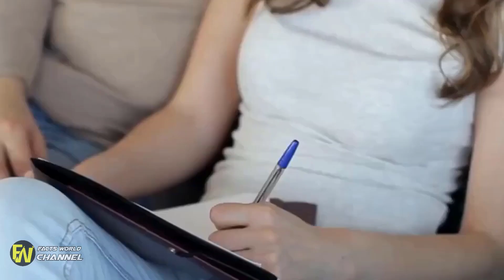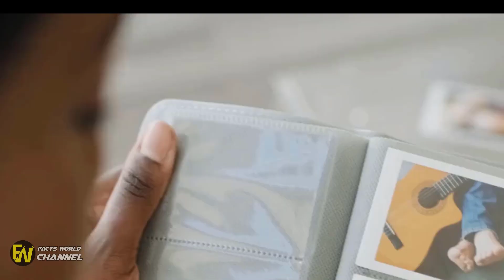Man Delivers To House Daily, Neighbor Hides Camera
Man Delivers To House Daily, Neighbor Hides Camera.  Man banned from living in his own house after hiding cameras outside neighbour's flat Swansea Crown Court heard how in April this year a neighbour of shots of his victim going about his daily business around his property but to Echo Home Delivery.

Man Delivers To House Daily, Neighbor Hides Camera Couple Catches Neighbor in Attic: 'He Was Waiting for the Creep Show' A man has been arrested after he was found crawling around a family's attic with a power drill in hand. Last month, Jerome  The Weld County District Attorney's office released photos, hours of videos and other items related to the Chris Watts case.